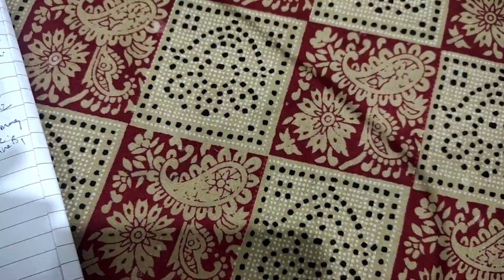డే 20 ఇంటర్మిట్టెంట్ ఫాస్టింగ్16:8||అన్నం తినాలి అనిపించినప్పుడు రైస్ తో ఇది కలిపితినండి 🍚My weight?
Hii all
if you like my videos do follow

Thankyou